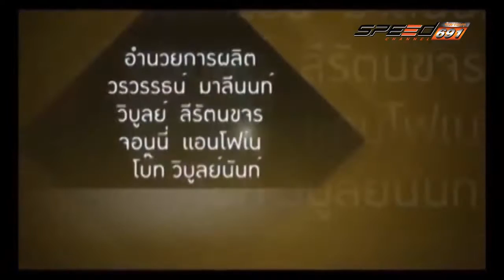คันสุดขั้ว 11 06 2016 (4/4)